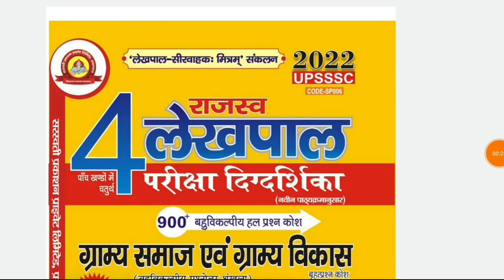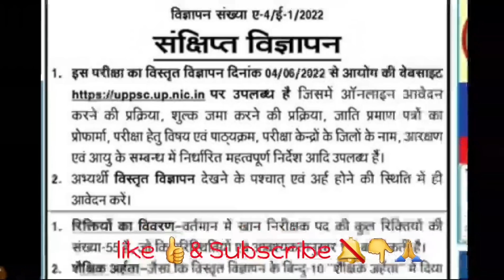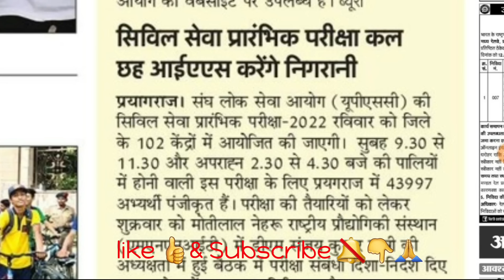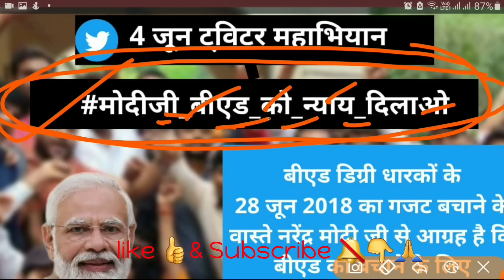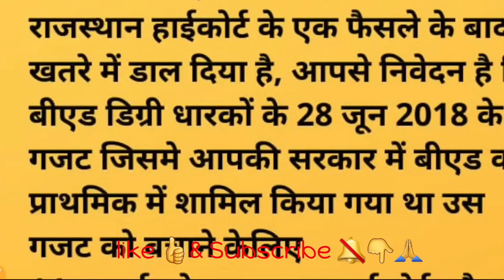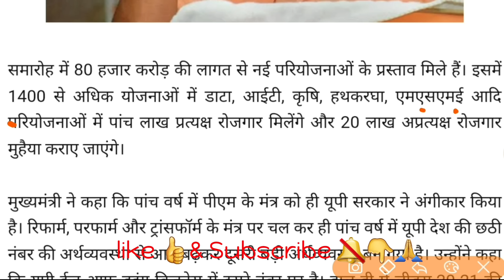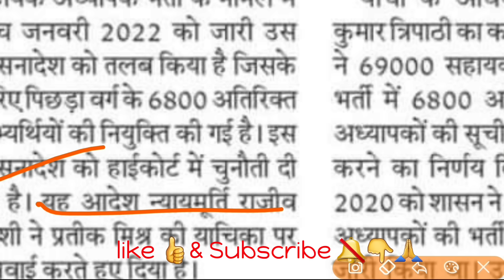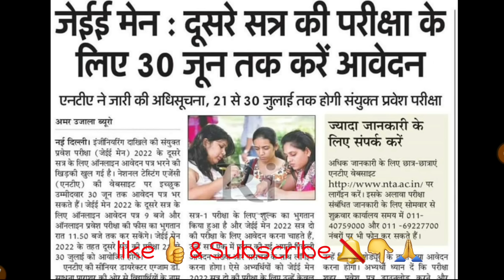UPPSC NEW VACANCY II UPSSSC II TGT PGT 2022 II PRIMARY TEACHER VACANCY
लेखपाल भर्ती की पुस्तक के लिए इस लिंक का प्रयोग कर सकते हैं
Message सरस्वती प्रकाशन प्रा. ली. on WhatsApp.

for any Query regarding book 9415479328

target with P S Parihar 👇
UPSSSC
teligram link

up
up
69000 latest news
super
tet news today 2021
super tet
uppsc
upsssc
ctet
upsc prelims
upsc latest news
uppsc ro
exam result
p s parihar news
ssc mts
bpsc
bihar news
uttar pradesh news
rajasthan news
dainik